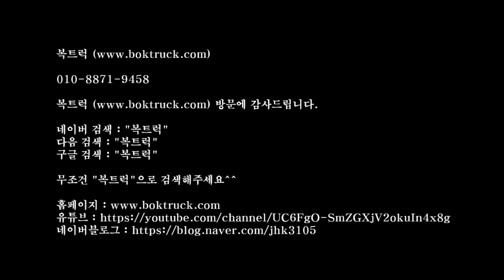[복트럭] 4톤 냉동탑차가 더쎈 차량이면서 투냉에 조로다설치 및 칸막이있고 길이가 5.9미터라 팔레트10장 적재됩니다.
4톤 냉동탑차

더쎈 슬리퍼 오토

투냉 조로다 칸막이 팔레트10장

2022년식 25만km